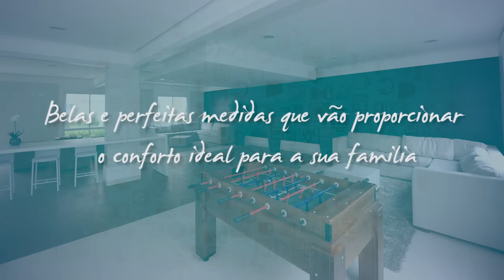Plano & Plano | Inspire Barueri - Pronto para Morar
Não fique de fora! Inspire Barueri, inspiração que move a vida.